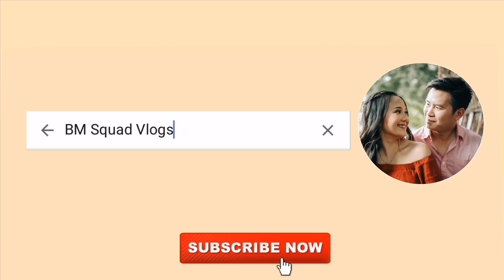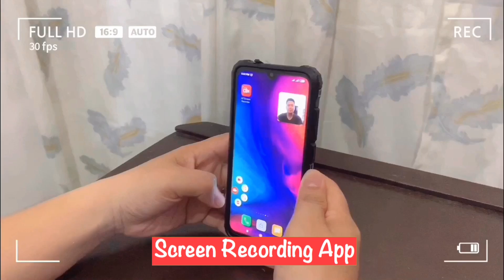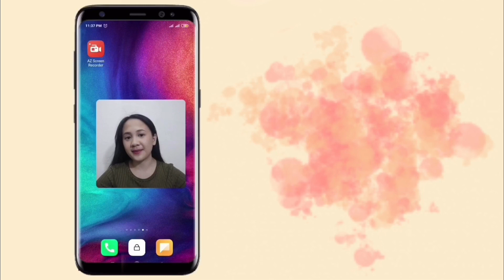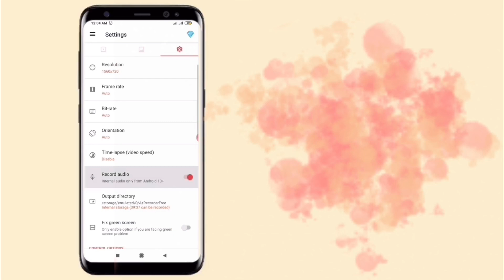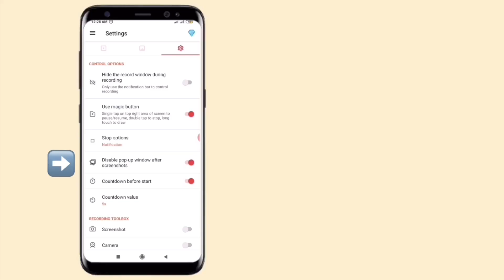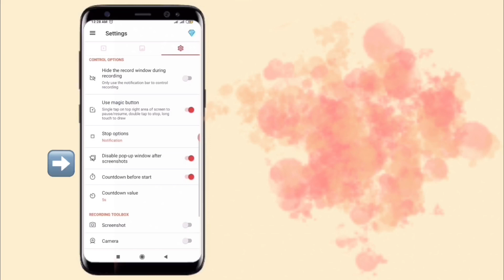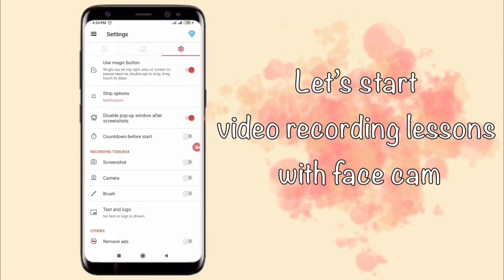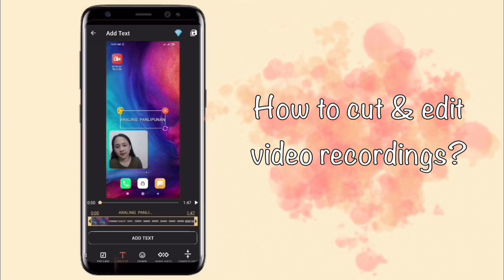How to SCREEN RECORD your lessons with face cam | Using your Android phone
In preparation for the "NEW NORMAL" we are about to feature one way to screen record your lessons with face cam feature using your android phone. "Para bang nagdidiscuss ka ng lessons mo habang nakikita ng mga learners ang facial expressions / reactions mo"